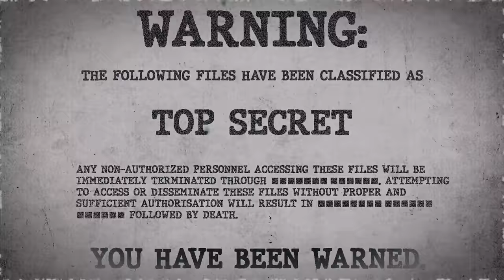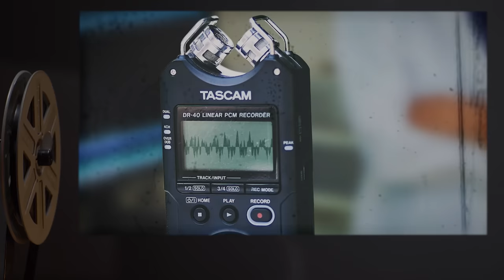SCP-792 | The Body Farm (SCP Orientation)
Today we will be studying Item number SCP-792: The Body Farm, Object class: Euclid.

SCP-792 is a wooded area measuring 4 square kilometers near the town of [REDACTED]. SCP-792 contains, at any given time, between 37 and 4,500 human corpses, hereby designated SCP-792-1.

Instances of SCP-792-1 emerge from the ground at apparently random intervals at a rate of roughly 10 per day. After emergence, decomposition will proceed as expected in SCP-792's environment.

Once a year, between the dates of September 2nd and October 31st, 90 to 130 humanoid figures (hereby referred to as SCP-792-2) will appear in and climb out of a pond in the center of the area. Instances are sapient and capable of communication in English.

and released under Creative Commons Sharealike 3.0. Contributor: rumetzen

Attribution:  doremo